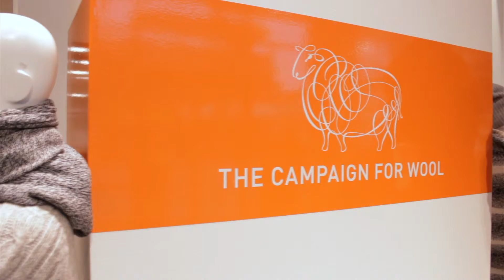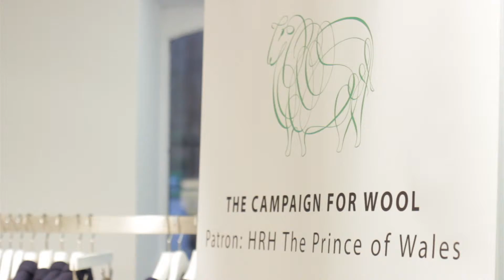Campaign for Wool 2015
Highlight video of the 2015 Campaign for Wool in Toronto, ON.